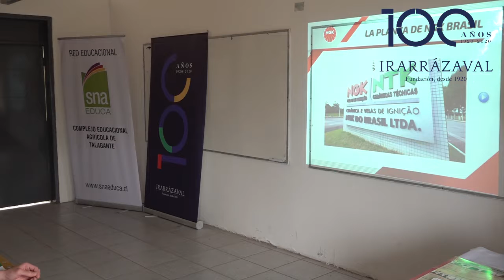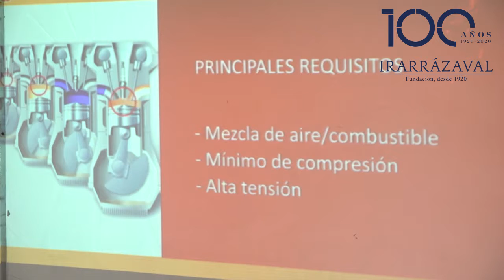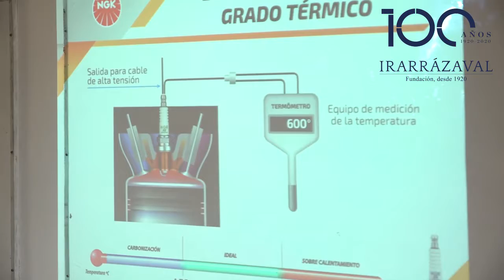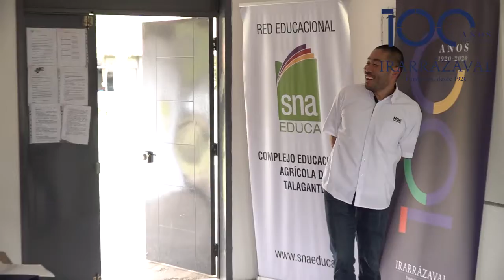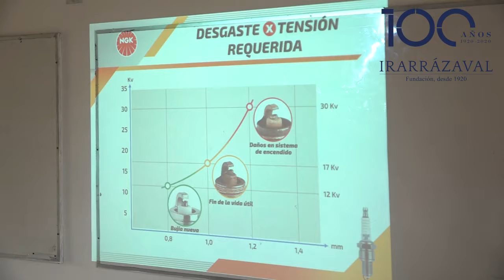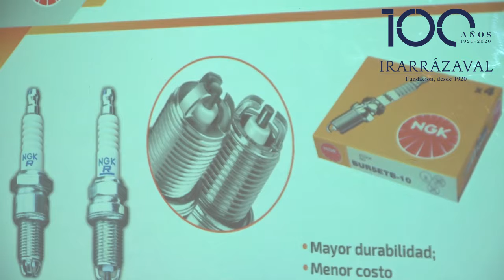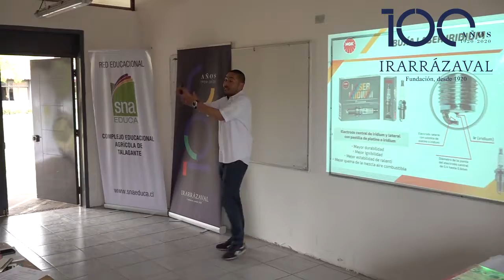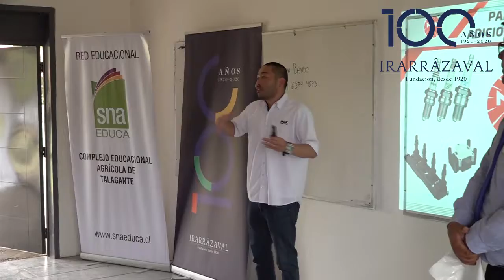Sistemas de Encendido y Evolución Tecnológica de los Sistemas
Presentación de Jaison Bando, Representante de NGK y NTK EN CHILE, en el marco del Seminario de docentes de la especialidad de Mecánica Automotriz, realizado en el Complejo Educacional Ernesto Müller López, Talagante, el día miércoles 9 de octubre de 2019.